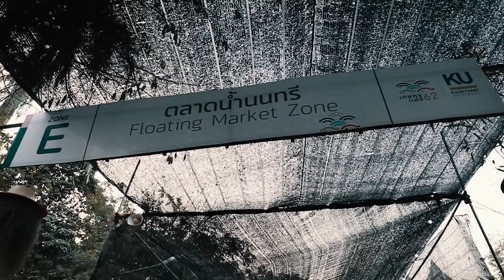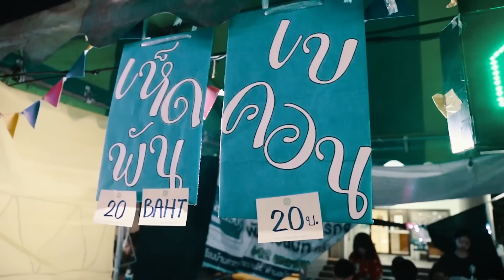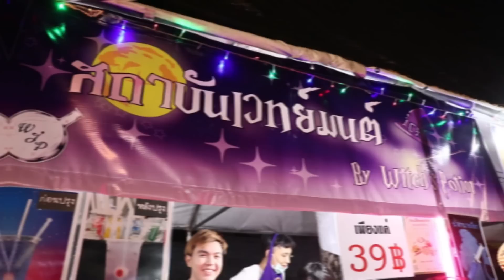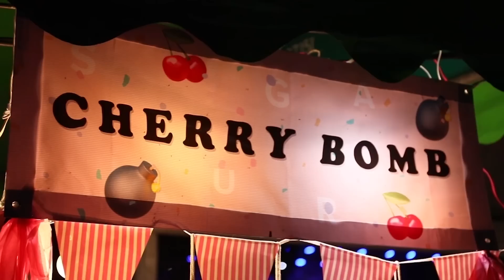หาไรกิน เกษตรแฟร์ ไม่ได้มีดีแค่ของกิน!! ไรวะ?